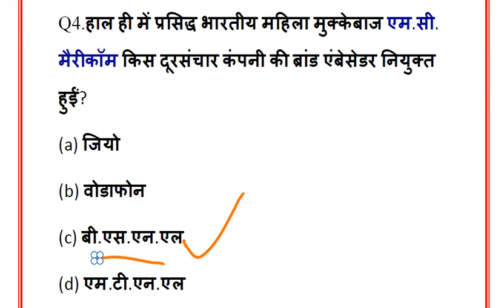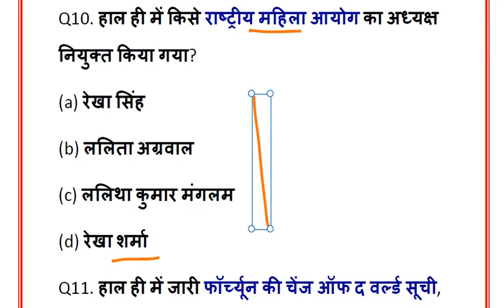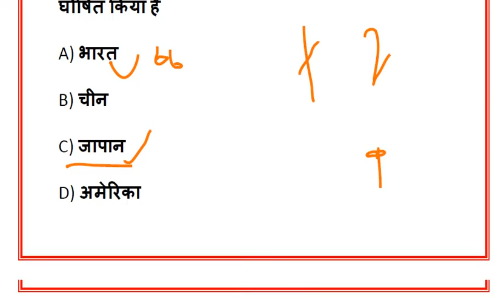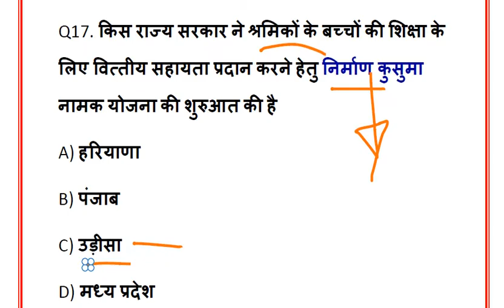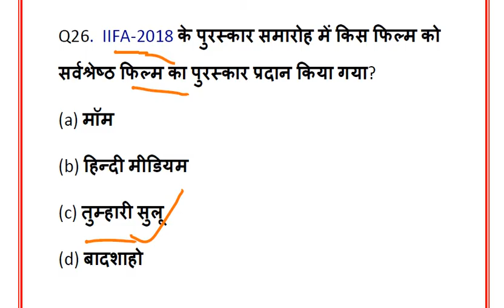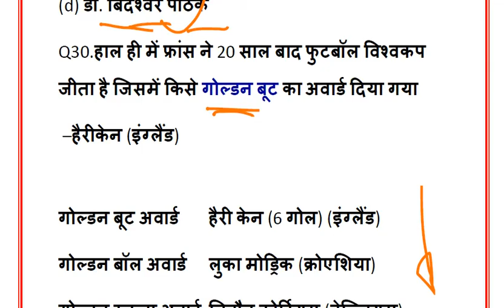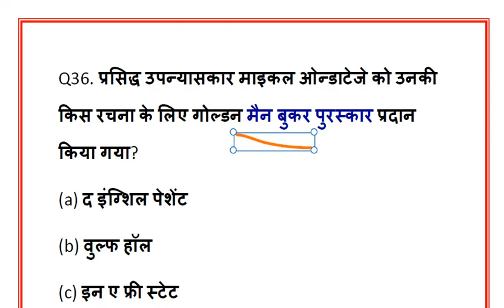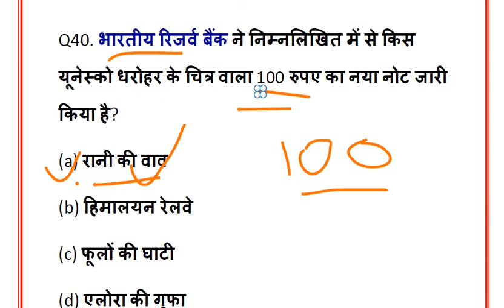Last 6 Month Top-50 Current Affairs 2018 Current for UP POLICE EXAM, RRB Group-D, PCL,PCS,Otober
Last 6 Month Top-50 Current  Affairs in hindi for railway, bank ,ssc, group-d, up police, upsssc vdo, uppcl office assistant, uppcs